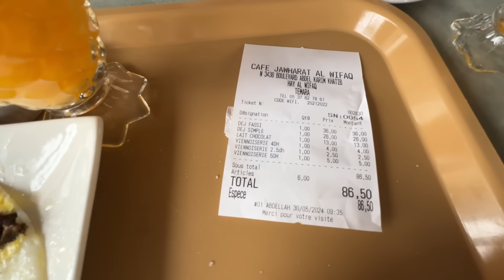American Family Visits Morocco’s Royal Palace in Rabat 🇲🇦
Hey guys come join us as I take the kids to see the Royal Palace in Rabat, Morocco. I saw it when I came in vacation here last March but the kids had yet to see it. We first stop at our favorite cafe for breakfast then we head to Rabat. Be sure to know you must present ID at the gate in order to enter the compound. We gave them our passports but they only took mine not the kids.

English / العربية/French subtitles included!